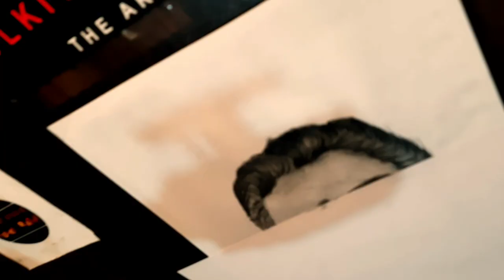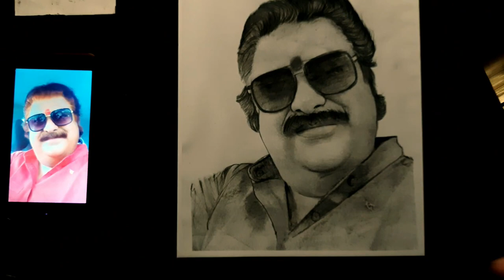SUNDAY SPECIAL || ❤MUKESH TIWARI ❤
@Pulkit Rathi Arts

Hey ! Guys

Day :  Sunday 1

❤ MUKESH TIWARI ❤

.REQUIREMENTS.

1 Best photo
clear pic hd

°°Daily birthday challenge °°

I hope you enjoyed rhis this video

|GOOGLE|

__________GOOGLE__________

     COMMENT & VISIT AGAIN

Day  : SUNDAY 1

___ @Pulkit Rathi Arts  _____